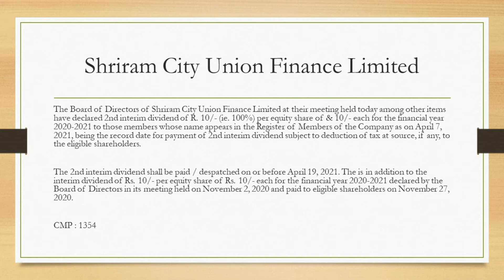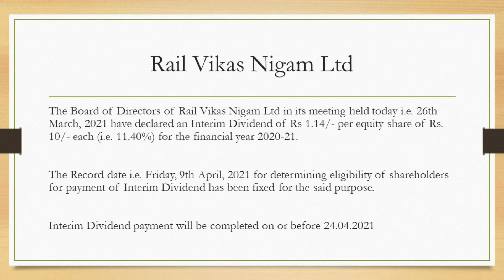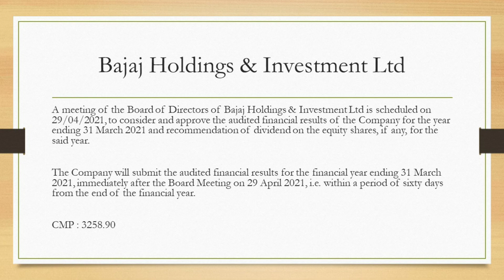Shriram City Union Finance Dividend | Rail Vikas Nigam Dividend | Bajaj Holdings & Investments Ltd.